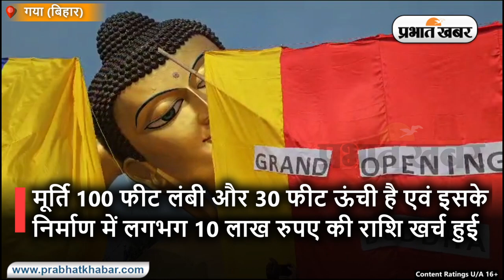Bihar News : देश के सबसे बड़े बुद्ध प्रतिमा का बोधगया में हुआ अनावरण, | Prabhat Khabar Bihar